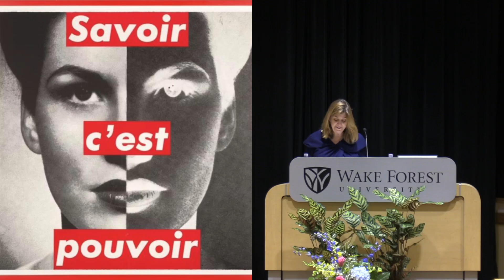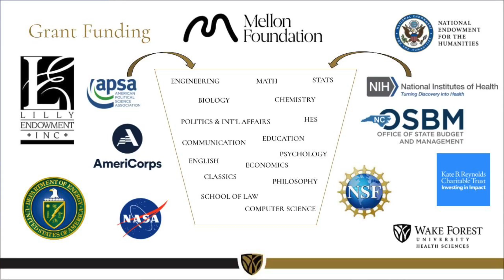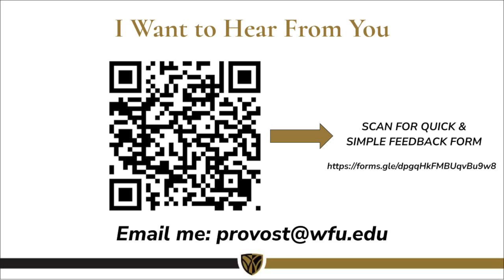WFU Provost Gillespie's 2023 University Address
At the invitation of the Faculty Senate, Wake Forest University Provost Michele Gillespie delivered her first University address as Provost on March 23, 2023. She reflected on her first nine months as provost, the state of higher education, and the many ways in which Wake Forest is thriving and excelling.